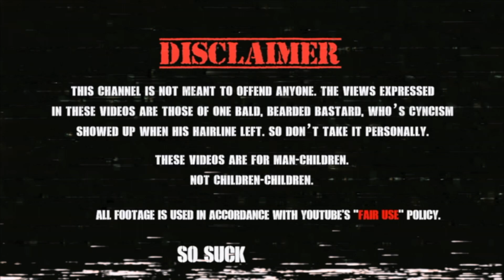THE OTHER OTHER LEGO BATMAN MOVIE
You may have seen The Lego Batman Movie.
... and you've maybe even seen The Other Lego Batman Movie
Lego Batman : Family Matters
Have you seen The Other OTHER Lego Batman Movie ?

Lego Batman: The Movie - DC Super Heroes Unite